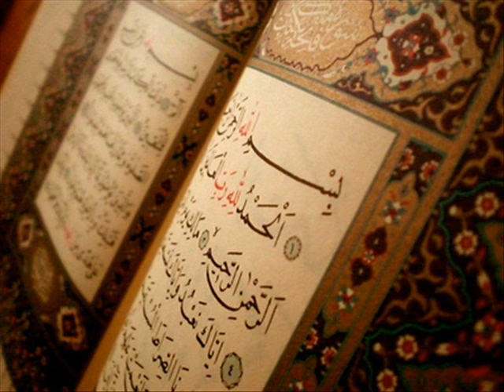Nr.27 Hadith - Shehidi